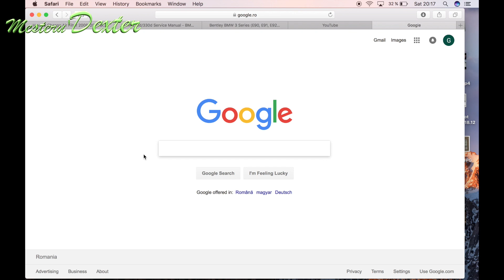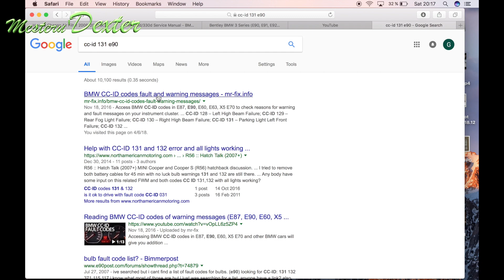Diagnosticare becuri BMW Seria 3 E90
in cazul in care nu reusim sa scapam de avertizarea unui bec ars din bord, putem sa ne ajutam de averitazare sa gasim care din becuri e raspunzator